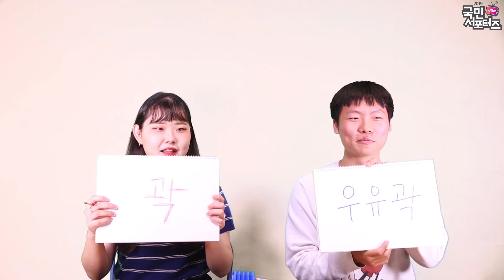[한글날 특집] 알쏭달쏭 퀴즈! 한글에 대해 얼마나 알고 계신가요?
오늘은 573번째 한글날이죠!
한글날을 맞이하여 풀어보는 한글 퀴즈대결 현장으로 초대합니다~

교육부 국민서포터즈 에듀몬 팀의 한글 퀴즈대결!
내로라? 우유갑? 유도신문? 최초의 한글신문은?

너무나도 헷갈리는 한글 관련 퀴즈의 정답은?
함께 재밌는 퀴즈도 풀고 한글 상식도 얻어가세요!

평소 딱딱하고 어렵게만 느껴졌던 교육정책을
국민 눈높이에서 쉽고 재미있게 소개해 드릴
국민서포터즈, 앞으로도 많이 기대해주세요 :)